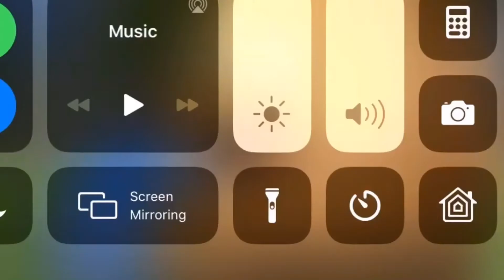BeaWoods’s Rap Happy Good Till _ Level 9900